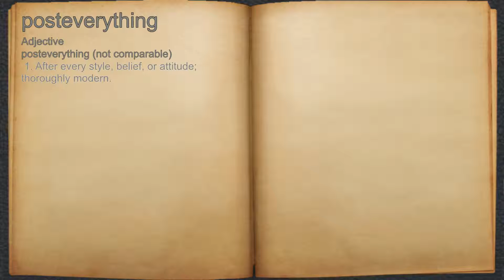What does posteverything mean?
A spoken definition of posteverything.

Intro Sound:
Typewriter - Tamskp